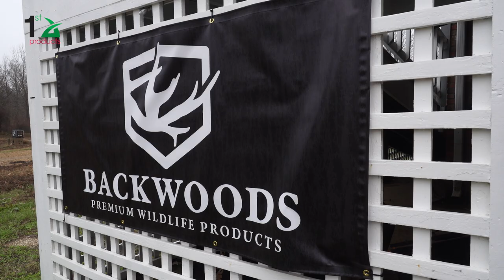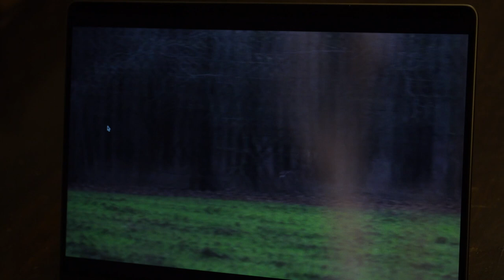RILEY GREEN Hunts Mississippi BUCK| Testing Grounds | Realtree Road Trips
Country music artist Riley Green hunts the Backwoods Attraction testing ground in Mississippi.  Riley is chasing a Monster Buck with the @SmallTownHunting crew before the Christmas Holidays.